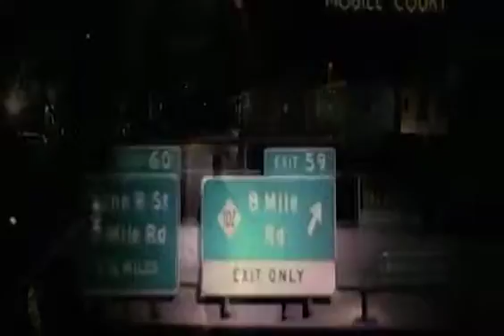Eminem 8 Mile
Video da parte di El Niño🔥